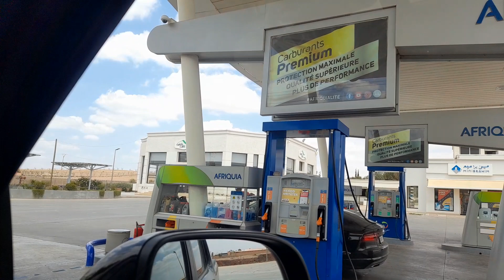Marrakech City drive | The city that shines in the day and night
The Red City that boasts of palm groves and minarets.